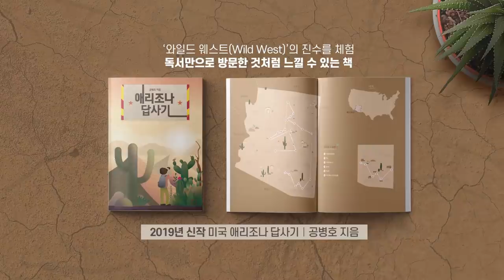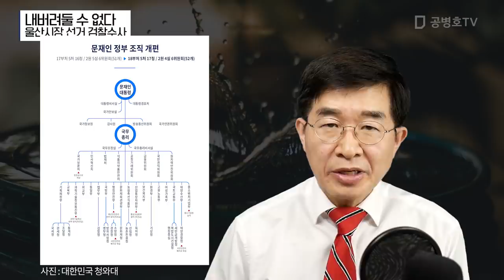내버려둘 수 없다 / 울산시장 선거 검찰수사 [공병호TV]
내버려둘 수 없다
울산시장 선거 검찰수사

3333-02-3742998 카카오은행 (예금주 : 공병호) / (텔레뱅킹 : 090 & 은행코드 : 90)

1. 박형철 2차 檢소환···"김기현 수사 때 영장 청구해달라 했다", 박사라, 중앙일보, 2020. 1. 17
2. [단독]檢, ‘박형철 통화’ 울산지검 관계자 조사, 신동진 김정훈, 동아일보, 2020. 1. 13